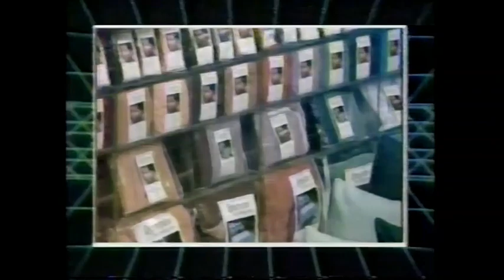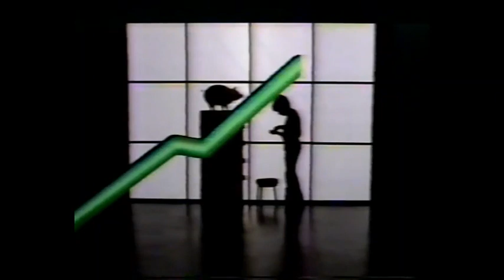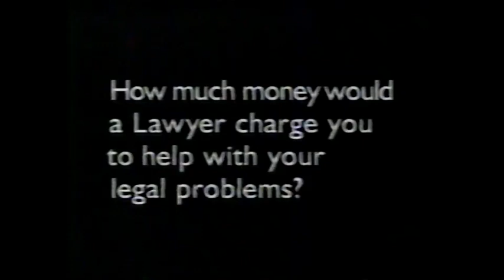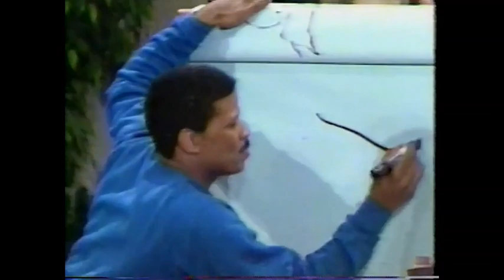May 2, 1988 commercials (Vol. 2)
Taken from the WJBK Late Sunday Movie I Married A Witch.

1. Auto Loan Connection
2. Belvedere Construction
3. Waterbed Gallery Superstores
5. Alan Ford/Ray Whitfield Ford
6. Positive Changes Centers
7. (same as #3)
8. Win, Lose or Draw syndicated promo
9. The Eyeglass Factory
10. R.V. Riggi & Associates
11. WJBK 2 Eyewitness News The Money Plan brochure
12. (same as #3 and #7)
13. Alan Moser, Attorney
14. WJBK For Kids' Sake: The Gift Of Time
15. WJBK For Kids' Sake: Gleaners Community Food Bank
16. WJBK Serving Our Community: Don't get sutck with AIDS PSA
17. The Orchards Children's Services
18. Fred McLead & Eli Zaret on WJBK Channel 2 Eyewitness News
19. The People's Court promo
20. MDA
21. I Married A Witch final commercial return bumper
23. I Married A Witch closing with Newhart/The Wall Street Journal Report voiceover promos
24. WJBK Sunday Late Night Movie closing with Green Dolphin Street/The Wall Street Journal Report voiceover promos
25. (same as #9)
26. (same as #8)
27. Partnership for a Drug-Free America